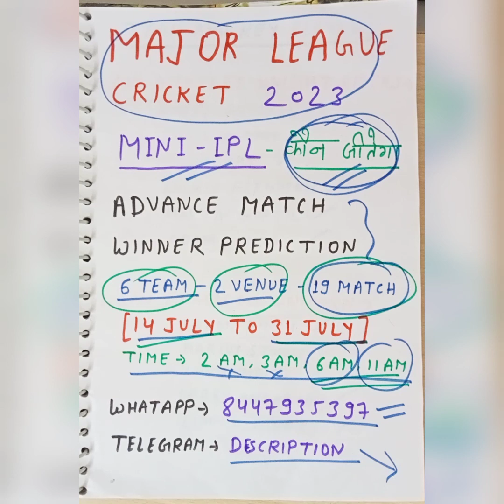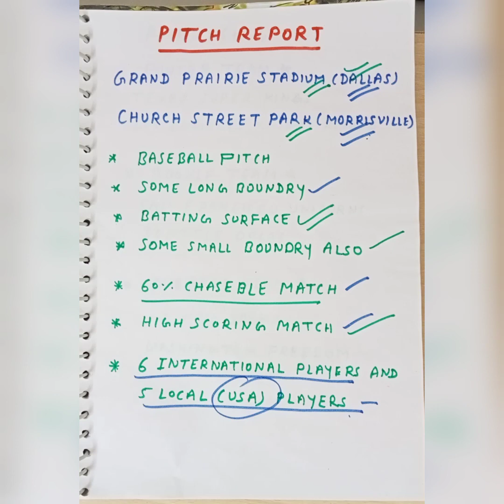Major League Cricket 2023 Prediction|MLC 2023 winner prediction |who will win major league cricket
SESSION TIPS
DREAM11 TEAM
TEAMS PREVIEW
PITCH REPORT
MATCH REPORT

Search Keyword...

majorleaguecricket
majorleaguecricketprediction
mlcmatchprediction
mlc2023
mlcmatchwinner
whowillwintoday
mlckonjeetega
matchprediction
matchpredictin2023
todaymatchprediction
todaymatchprediction2023
todaymatchwinner
todaymatchwinnerprediction
mlcplaying11
idreamplaying11
todaytnplmatch
2023tnplwinner
cricketprediction

MLCPitchreport
MLC2023pitchreports
Mlc2023analysis
mlcrecords
mlc2023playing11
mlc2023matchwinner
mlc2023firstmatchprediction
Todaymlcmatch
todaymlcllivematch
mlc2023prediction
mlcwinnerprediction
todaymatchwinnerprediction
todaymlcmatchlive
todaymatchwinnerprediction
todayiplmatchpredictiom
IPL 2023,
MAJOR  LEAGUE CRICKET 2023,
WHO WILL WIN TODAY MATCH
today Mlc match prediction
today mlc match winner prediction